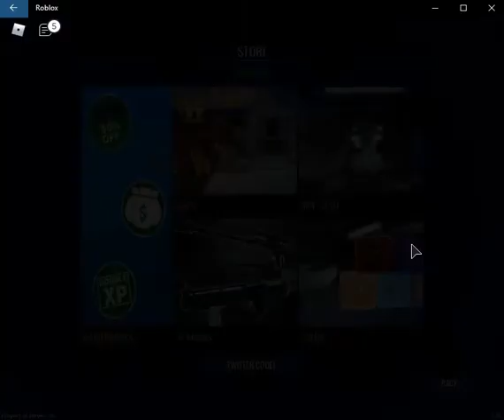Roblox Notoriety Codes December 2020